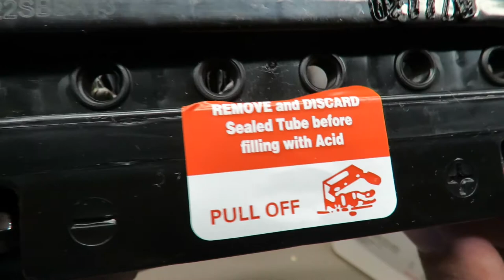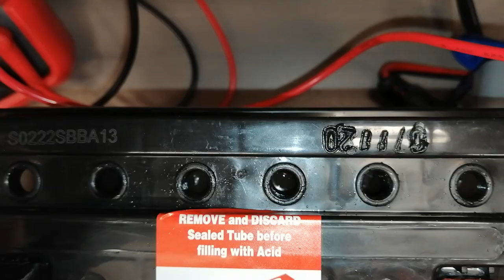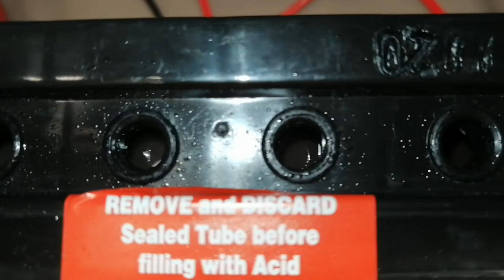Formowanie akumulatora motocyklowego 12V /zalanie i pierwsze ładowanie/ Nieporadnik vol2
Tradycyjne akumulatory CaCa z płynnym elektrolitem, należy odpowiednio "uruchomić".